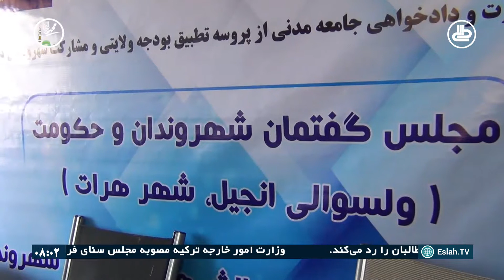دسترسی محدود شهروندان هرات به خدمات صحی جامع